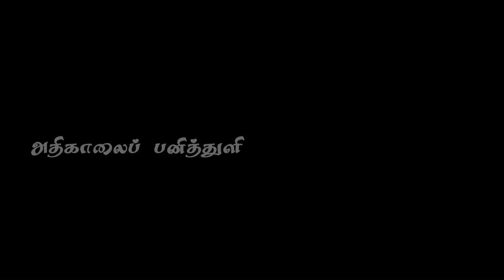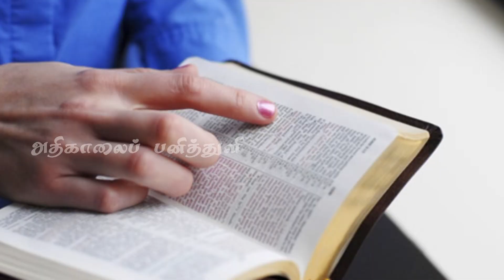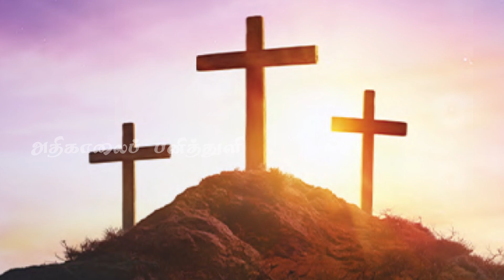452. குறை கூறாதீர்கள் | அதிகாலைப் பனித்துளி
452. குறை கூறாதீர்கள் | அதிகாலைப் பனித்துளி